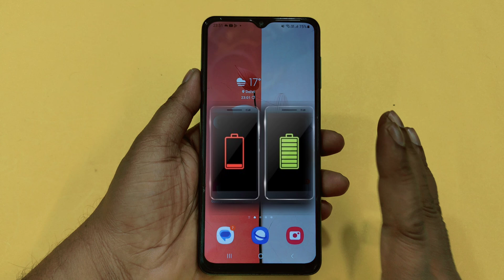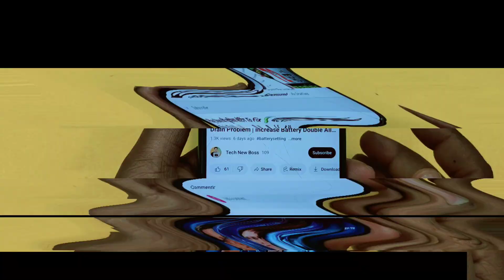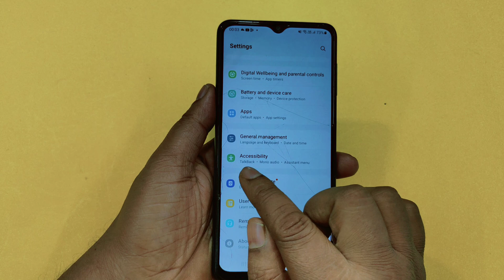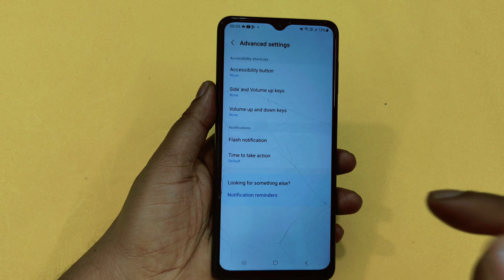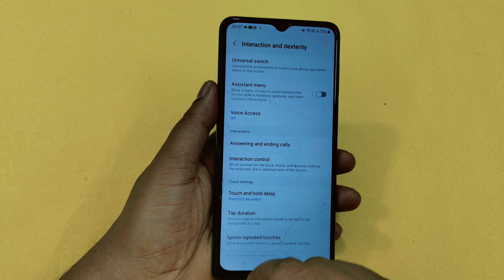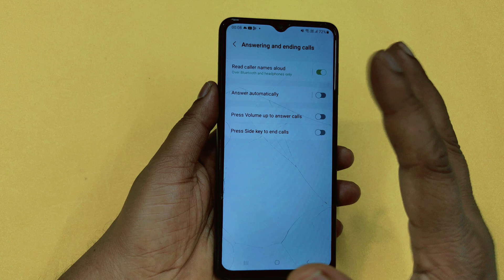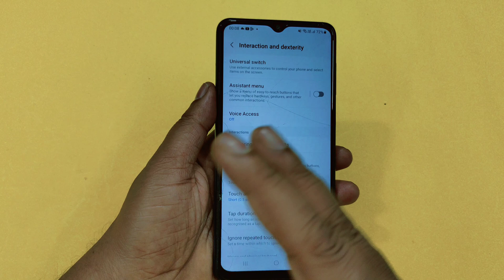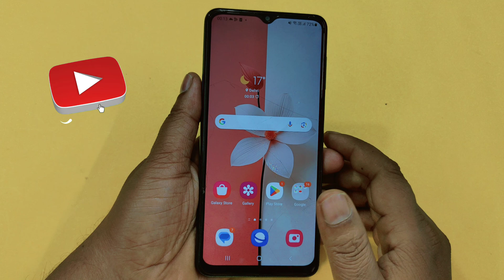Accessibility Setting Hidden Features to Increase Battery Backup | phone me battery backup badhaye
Hello, Dosto aaj ki video me aap sikhenge ki mobile ki accessibility settings se aap ke ke phone ki battery chalegi pure 3 din tak ji ha dosto agar aapke phone ki battery achha backup nahi de raha hai to ek bar is setting ko apne phone me kare aapki battery backup badh jayegi to dosto is video ko pura dekhe or is video ko like kar de or channel ko subscribe nahi kiye hai to channel ko bhi subscribe jarur kar le.

Queries Solved:-
mobile battery backup kaise badhaye
phone battery backup kaise badhaye
accessibility setting se battery backup kaise badhaye
increase battery backup in android
battery backup
phone ki battery backup kaise badhaye